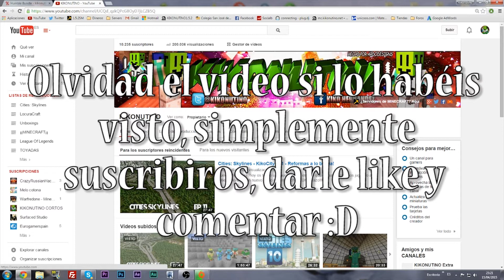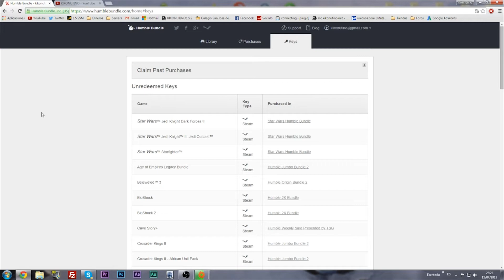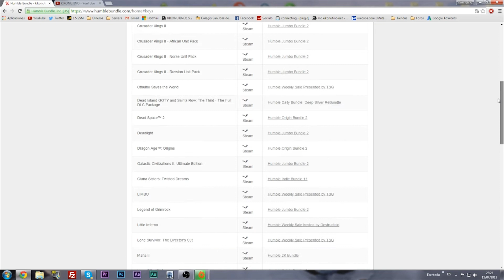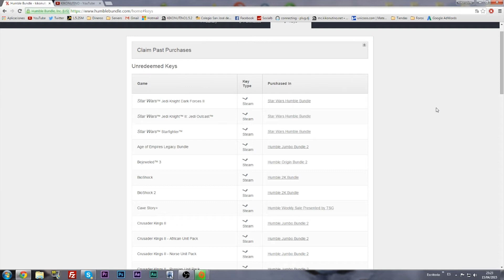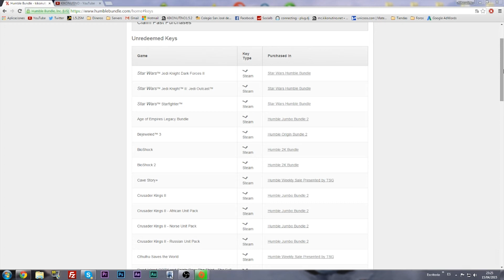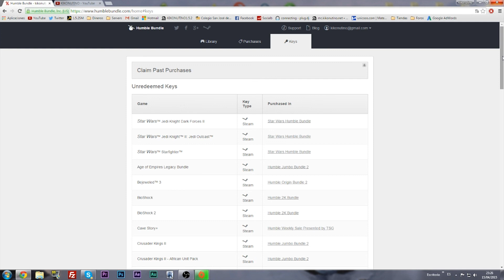¡Especial 10.000 suscriptores! Sorteo de 5 juegos - Comentad aquí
Hoy os traigo un vídeo diferente, hemos llegado a la cantidad de 10.000 suscriptores, y os quería devolver un poco de lo que todo me habéis dado, muchas gracias, es todo un placer para mí teneros detrás de la pantalla cada día, se os quiere!

-Darle like a este vídeo

-Comentar en este vídeo

Fin, Ah y se me olvidaba, esta es solo la primera parte del especial jejejejjeje